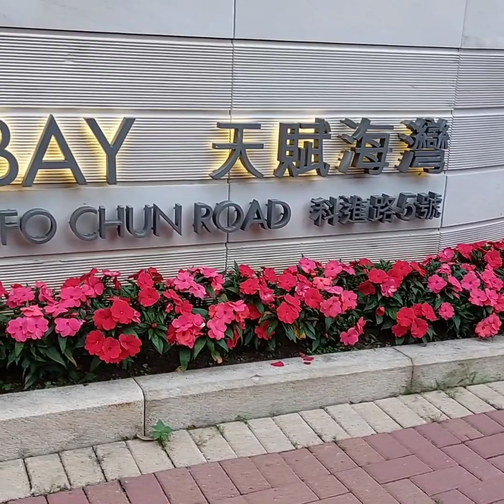Clean Surrounding and Amazing